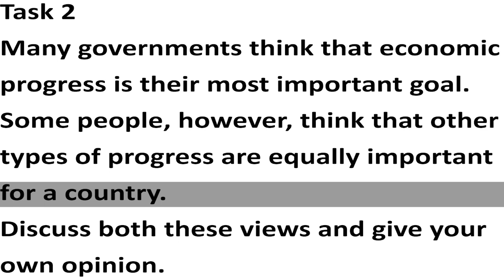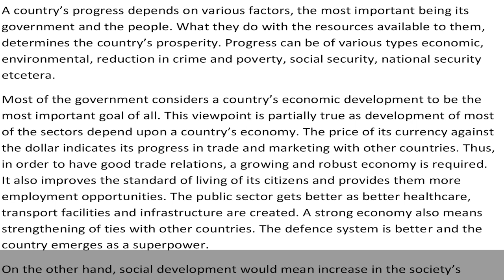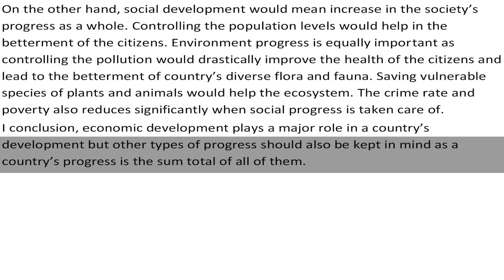Task 2 Band 7.0 Sample Answer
Many governments think that economic progress is their most important goal. Some people, however, think that other types of progress are equally important for a country.
Discuss both these views and give your own opinion.